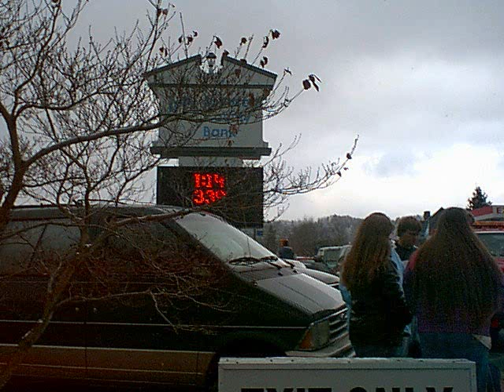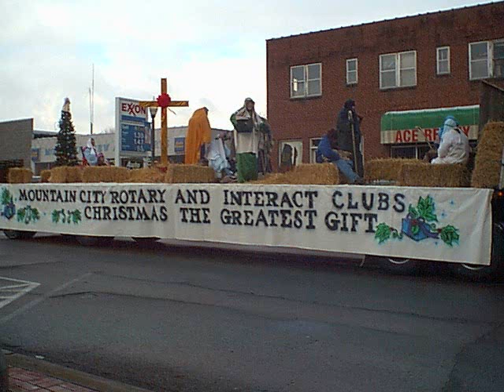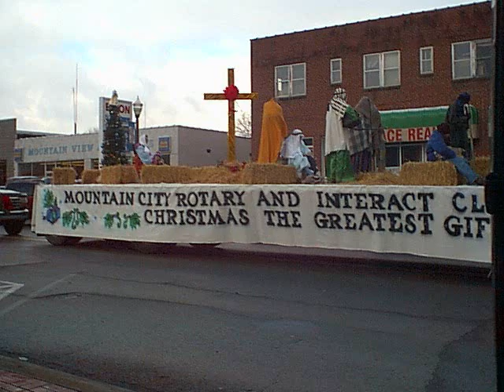Christmas 2003 in Mountain City TN.wmv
Down Town Christmas Parde in 2003 in Town of Mounatin City.